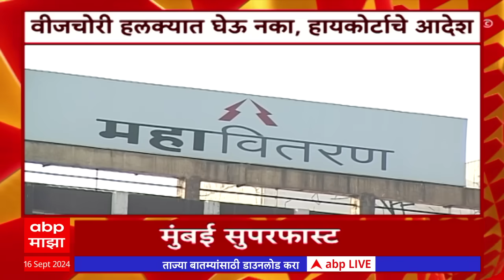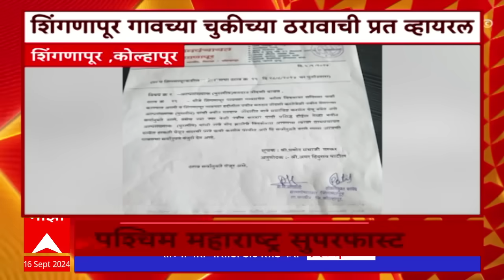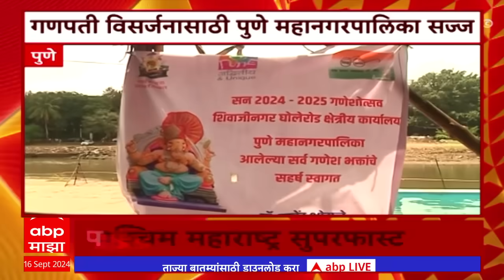Maharashtra Superfast News | महाराष्ट्र सुपरफास्ट न्यूज 16 सप्टेंबर 2024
ABP Majha Live TV | Ganeshotsav 2024 | Lalbaugcha Raja | Maharashtra Rain | Maharashtra Politics